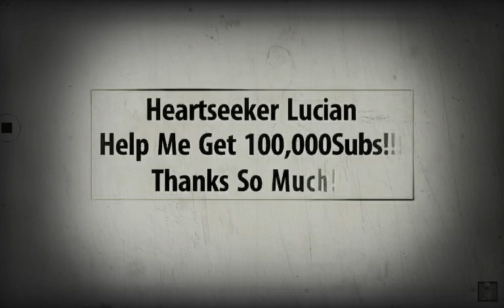31 August 2017